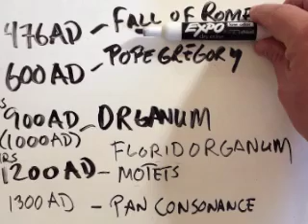Music Appreciation Unit Two Videos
Based on Chapter 7, 8, and 9 of the textbook, Unit Two videos draw important concepts and information together and discusses them in ways curriculum will be organized on Unit Test 2.  Please also see the angel web site for audio podcasts relevant to Unit 2.